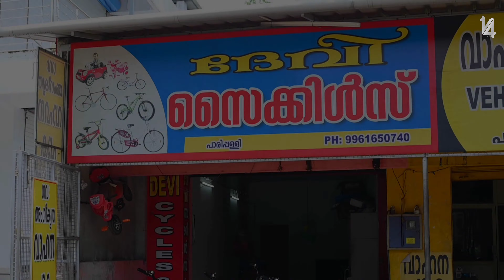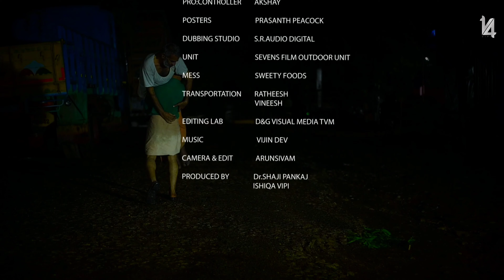ഭാരം|Bharam|MalayalamMovie|Directed by: Vinayakathil Vipin. S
ഭാരം|Bharam|MalayalamMovie|

Story
Screenplay
Dialogue
Direction : Vinayakathil Vipin. S

Produced by : Dr. Shaji Pankaj
                          Ishiqa Vipin

Camera & Edit : Arun Sivam

Studio : S R Audio Digital

Sound Mix : Syam

Outdoor Unit : Sevens Bin വിജയൻ

Lyrics : Vinayakathil Vipin. S

Singer : Pramod Pandalam